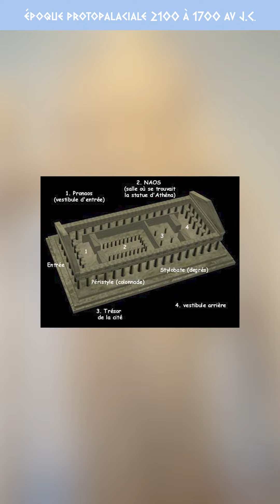Introduction à l'ART GREC : on révise ensemble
Yo !
On se retrouve pour la quatrième vidéo de cette série où on révise ensemble pour les partiels (aka l'angoisse, aka le trauma). Du love, de la paix et du thé gros bisous !

Bien évidemment cette vidéo ne vous fera pas rattraper les heures de Cours Magistraux, pour autant elle pourra être une sorte de béquille à l'échec supposé auquel vous vous confrontez. Frérot on est ensemble, on lâche rien, force ;)))

Pour écrire cette vidéo je me suis appuyée sur...
L’art grec, Jean Jacques Maffre
La sculpture, De la grèce antique au postmodernisme, Stefano Zuffi
Vases grecs, les athéniens et leurs images, François Lisarrague
L’architecture grecque, 2. architecture religieuse et funéraire, Marie-Christine Hellmann
Pour construire la vidéo, je me suis appuyée sur le programme proposé en cours de L1 d'histoire de l'art.